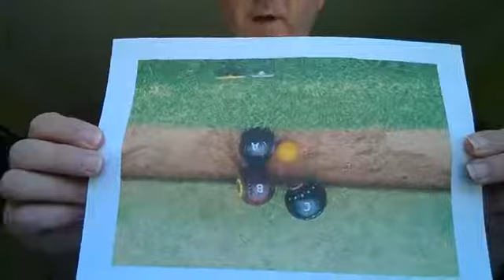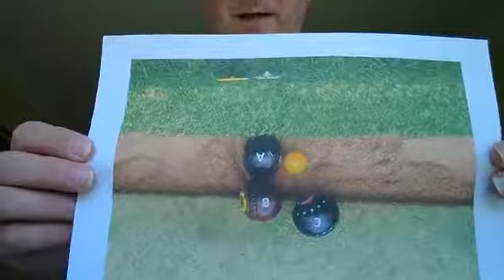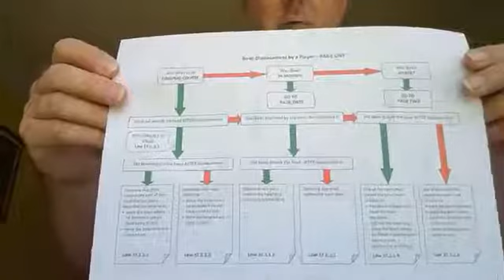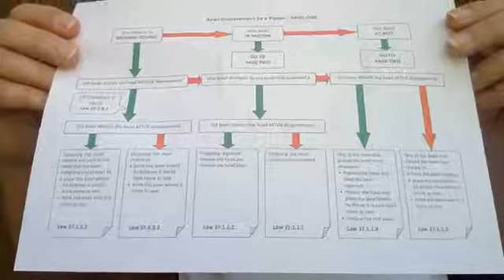Facebook Live Q&A - 9th May 2020